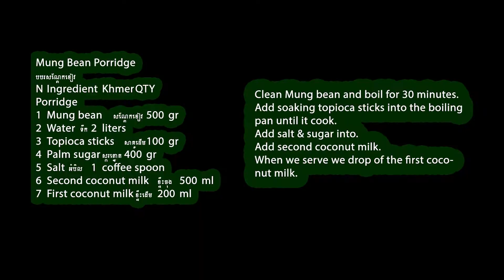Mung Bean Porridge - បបរសណ្តែកខៀវ By Family Chefs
Discover authentic Asian recipes, Asian cooking guides on Asian Food.
We want to show how to cook Mung Bean Porridge - បបរសណ្តែកខៀវ
N Ingredient Khmer QTY
Porridge
1 Mung bean សណ្តែកខៀវ 500 gr
2 Water ទឹក 2 liters
3 Topioca sticks សាគូដើម 100 gr
4 Palm sugar ស្ករត្នោត 400 gr
5 Salt អំបិល 1 coffee spoon
6 Second coconut milk ខ្ទីះចុង 500 ml
7 First coconut milk ខ្ទីះដើម 200 ml
Clean Mung bean and boil for 30 minutes.
Add soaking topioca sticks into the boiling pan until it cook.
Add salt & sugar into.
Add second coconut milk.
When we serve we drop of the first coconut milk.

សូមអរគុណចំពោះការចូលមកកាន់ឆាណេលគ្រួសារចុងភៅ
ទស្សនាពីវិធីធ្វើម្ហូបនិងនំបង្ហែមជាច្រើនមុខ